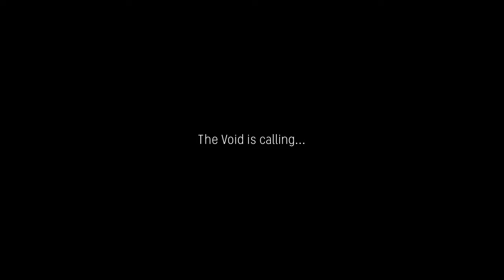SOLAR ASH | Introduction Trailer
SOLAR ASH is coming to PS5, PS4, and the Epic Games Store in 2021. Wishlist on the Epic Games Store

Journey through a surreal, vivid and highly stylized world filled with mystery, wild high-speed traversal, endearing characters, and massive enemy encounters. The Void beckons…

Developed by HEART MACHINE. Published by Annapurna Interactive.